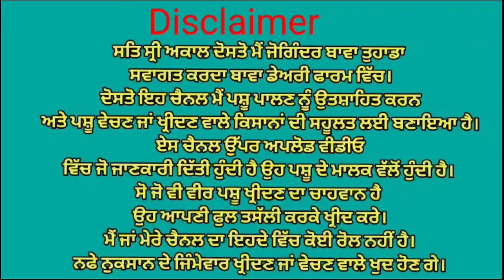ਬਹੁਤ ਘੱਟ ਰੇਟ 😱😱 ਗਾਵਾਂ ਵਿਕਾਉ 👌👌 Bawa dairy farm